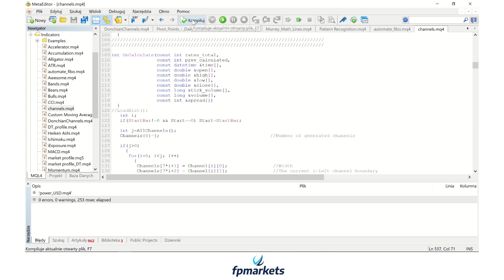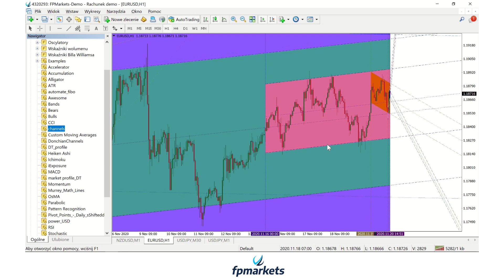Automatyczne rysowanie kanału w MT4 | MT4 TIPS & TRICKS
Umiejętność rysowania kanałów jest jedną z najprostszych, a zarazem jedną z najbardziej istotnych umiejętności młodego adepta analizy technicznej. Dzięki wskaźnikowi, który automatycznie odnajduje oraz oznacza je na wykresie, trader korzystający z tego narzędzia zaoszczędza czas. Dodatkowo wskaźnik prawidłowo funkcjonuje na różnych interwałach, co powinno zadowolić zarówno krótko-, jak i długoterminowych spekulantów. Sprawdź bezpłatnie jak handluje się na fpmarkets

Miłego oglądania!